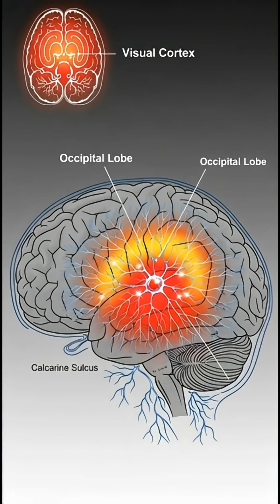Inside Your Eyes: The Hidden Mechanism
Welcome to CellVision, the channel that takes you on a cinematic journey inside the human body.
We create high-detail 3D medical animations, showing how organs work, how nutrients travel, and what happens at the microscopic level — all presented with realistic anatomy and stunning visuals.

Our mission is to make science easy to understand and visually unforgettable.

If you love anatomy, biology, medical science, or cinematic 3D visuals — CellVision is your new home.

Welcome to CellVision, the channel that takes you on a cinematic journey inside the human body. This high-detail 3D medical animation explores the intricate eye anatomy, detailing the process of vision of the eye from light entry to brain interpretation. Discover how the various structures within the eye and the brain's visual cortex work together to create sight, providing a comprehensive look at the biology of human perception.